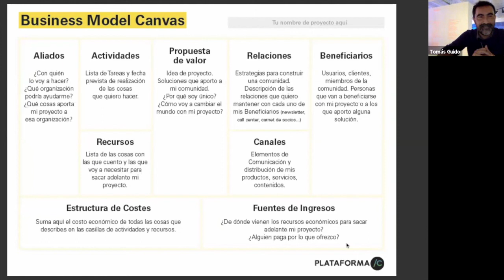BajoRadar México Frontera Norte - Masterclass 1 - Business Model Canvas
"Masterclass 1 - Business Model Canvas" con Tomás Guido y Cristian Venegas de Trànsit Projectes